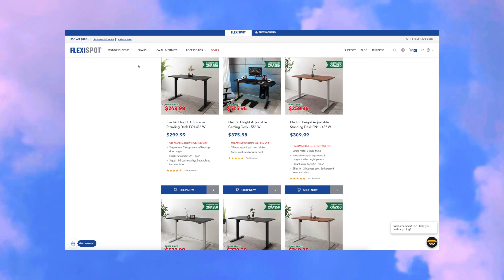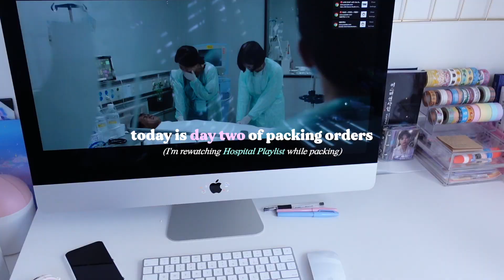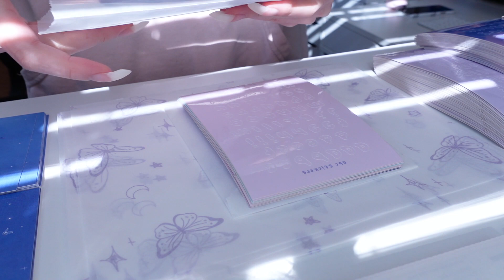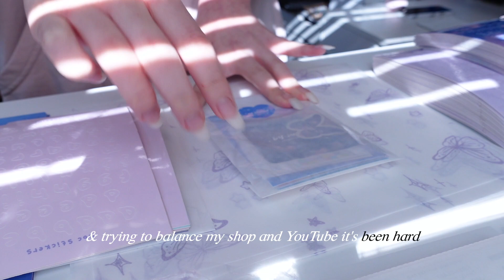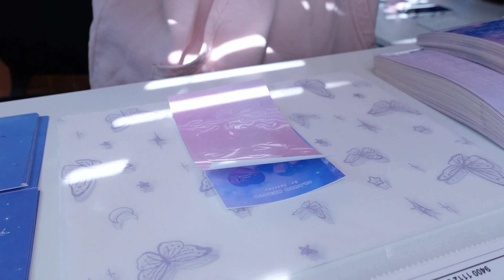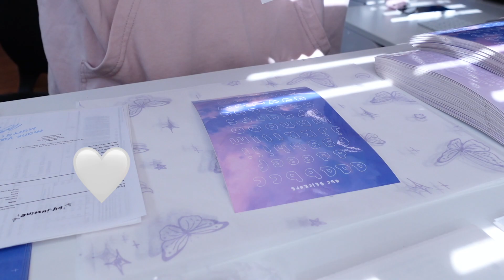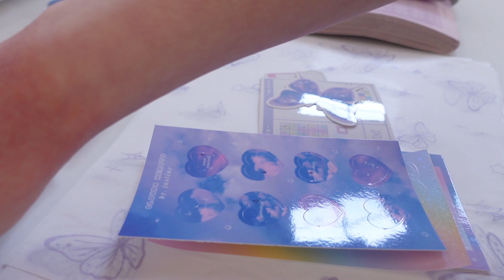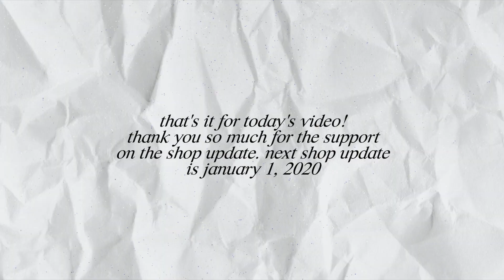packing orders after a shop update 🦋 studio vlog 04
CLICK LINK TO SAVE $15 OFF YOUR ORDER OF $150 OR MORE:

FlexiSpot Christmas Deals!

this pandemic is not over!
please don't stop wearing masks
please don't stop social distancing
please don't stop washing your hands properly
please don't stop being careful!

to learn about what is going on in yemen and how you can help!

this video has a ton of ads so please do not skip the ads and make sure you have your ad blocker off! all the ad revenue made from this video will be donated to different organizations.

please stay safe guys ❤️ ily all

Canon g7x
iPhone X

justine chang 🌹